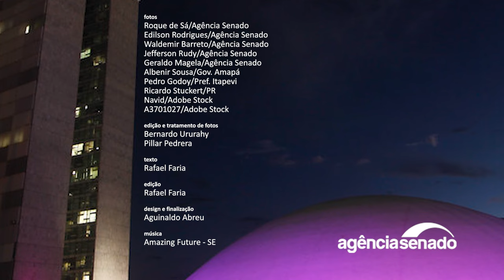Programa para reduzir filas no INSS e pensão para filhos de hansenianos Senado Aprova (30/10 a 1/11)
O Plenário aprovou nesta quarta-feira (1º) o projeto de lei (PL) 4.426/2023, que cria o Programa de Enfrentamento à Fila da Previdência Social (PEFPS). O objetivo é reduzir o tempo de análise de processos administrativos e a realização de exames médico-periciais no Instituto Nacional do Seguro Social (INSS). Também foi aprovado PL 3.023/2022, que concede pensão vitalícia de um salário mínimo aos filhos das pessoas com hanseníase isoladas ou internadas compulsoriamente até 31 de dezembro de 1986. Ambos os projetos seguem para sanção do presidente da República.

 Plenário aprova programa contra filas no INSS e reajuste para policiais

 Aprovada pensão a filho de pessoa com hanseníase internada compulsoriamente

 Aprovado projeto que reforça atuação dos Conselhos de Alimentação Escolar

 Plenário aprova cargos e funções para o Superior Tribunal Militar